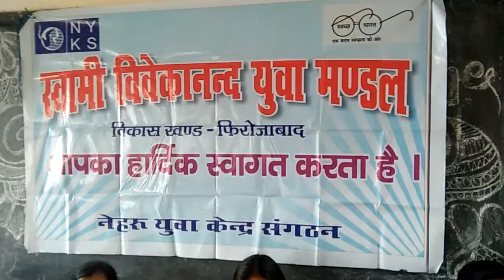फिरोजाबादः दऊदयाल महिला महाविद्यालय में युवा मंण्डल द्वारा प्रतियोगिता का आयोजन किया गया